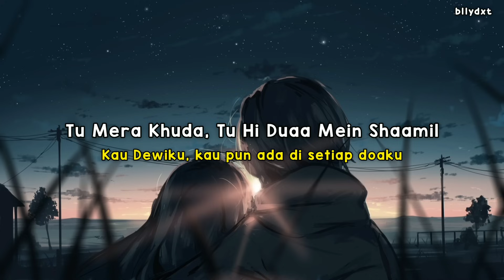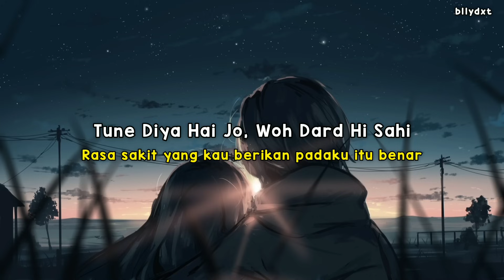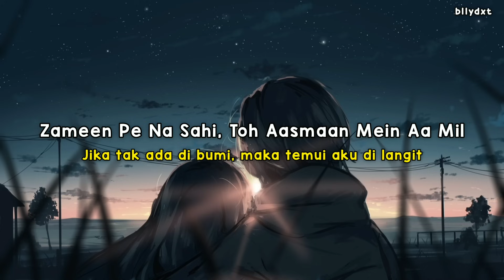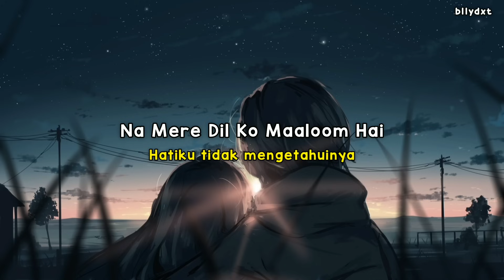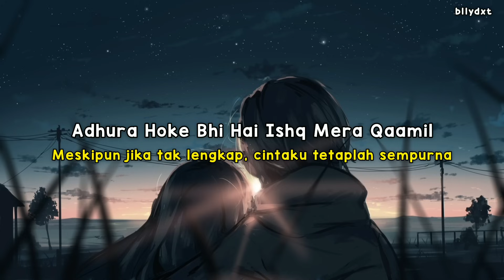Ae Dil Hai Mushkil | Lirik - Terjemahan Indonesia